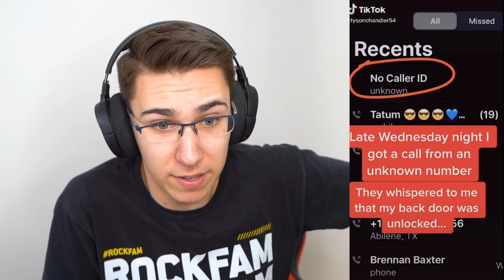NAJSTRAŠNIJI TIK TOKOVI IKAD SNIMLJENI!! *upozorenje*